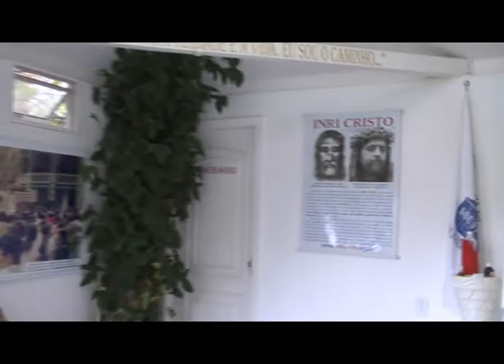21/09/2013 - INRI CRISTO ao vivo no canal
Perguntas a INRI CRISTO:
- Inri, você diz ser Jesus, mas as pessoas todas oram e pedem a Jesus nas orações. Esses pedidos deveriam chegar a você, não é, ou não? Existe realmente Jesus que está nos céus e vê até você como sendo parte dos mistérios de Deus? O que acha?
- Você concorda que os EUA deva atear fogo na Síria? Qual a sua opinião?
- Na Bíblia, está escrito que se o homem deixar a mulher por qualquer motivo é adultero e que é permitido o divórcio somente em caso de adultério. Minha mulher me deixou, hoje ela é amigada com outra pessoa. Estou proibido de casar com outra pessoa e reconstruir minha vida? Tenho muita insegurança a este respeito. Obrigado.
- Inri, a igreja católica é a prostituta do apocalipse ou a besta? A propósito, é possível lhe conhecer pessoalmente? Como faço?
- Eu amo muito uma garota e estou indo na igreja "Assembleia de Deus" só porque ela frequenta. Será que estou faltando com respeito ao ALTÍSSIMO por eu conhecer a verdade e mesmo assim ir a uma igreja só pra ver a pessoa que Ele sabe que é o amor da minha vida?
- Tendo em vista as recentes (e rotineiras no meio musical) mortes envolvendo jovens músicos, o que acontece com a alma de alguém que morre repentinamente, no caso do suicídio?
- Como foi a gravação da Fritada?
- Inri, já tendo passado pelas agruras da vida na época de Jesus para aprender a separar o bem do mal, qual a necessidade de fazê-lo na época atual?
- Um bom dia pra todos da SOUST. Gostaria de saber se as religiões, principalmente as igrejas, perderão totalmente a força ou ainda continuarão em pé depois do dia da glória do Senhor.